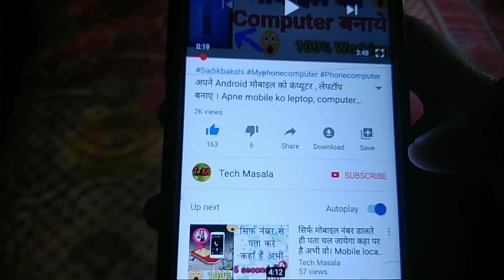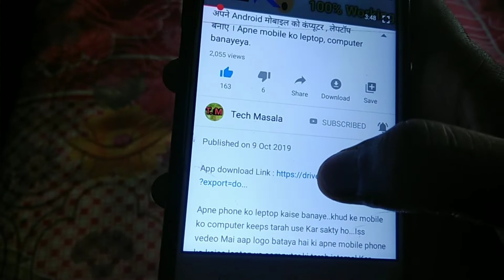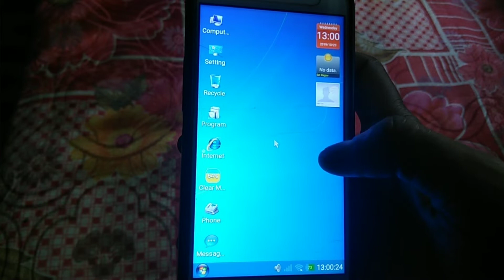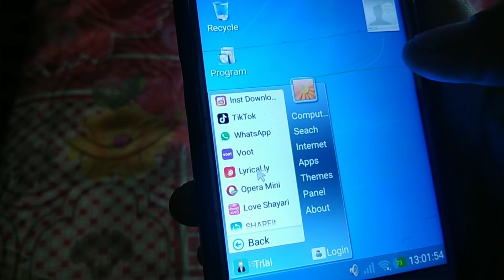अपने Android मोबाइल को कम्प्यूटर या लैपटॉप कैसे बनाये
Namashkar dosto...Tech Masala Mai aap logo ka swagat hai.Aaj aap logo ko batayunnga ki aapne Android mobile ko aap Computer ya Leptop bana sakte hai.Aap aapne Mobile phone ko he leptop ya computer ki tarah use Kar salti hai.Vedeo atcha lage toh please LIKE,COMMENT and SUBSCRIBED jarrur Karna.